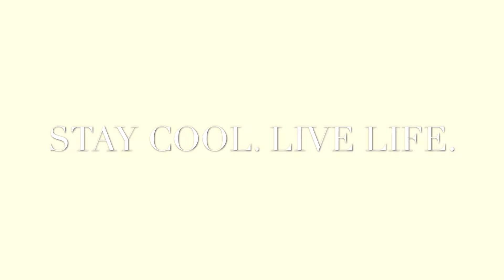ADU | GARREN LAKE - ACTING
STREAM • PURCHASE • LISTEN

STAY COOL. LIVE LIFE.

What goes on everybody WORLDWIDE. You should stay up to date on all of my exclusive content for "THEADUSHOW". Make sure to tune in everyday for new videos, new music, new themes, and much more entertainment/content. I'm here to put a smile on people's faces whether you are having a bad day or a good day or a iffy day. I try my best to upload new videos everyday or every month. Do a little good in the world today, that is what I try to do and much more good. I hope I spread that energy and light to everybody that comes across my videos or just this channel in general. I released my first studio record after it being 5 years of working on it independently which is titled, "My Journal" an EDM/Contemporary R&B album that defined my sound in music when it came to going independent. In 2021, I'm releasing my second studio record titled, "My Sessions" which is another independent record that also defines me in music and outside of music. Growing this channel to the point where I cannot even imagine it being huge is my goal everyday. So you can stay up to date to always know what's happening.

Make sure to tune into “THEADUSHOW” only on YouTube.com . You can also STREAM the show on all streaming platforms which you can check out where I upload the audio versions of the show. ANCHOR. which are available for download on the App Store or Google Play Store.